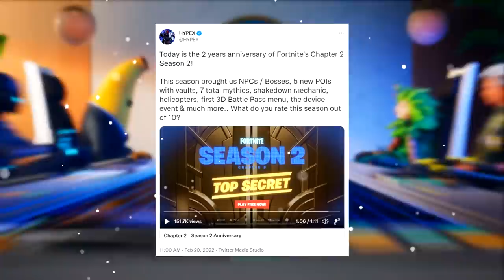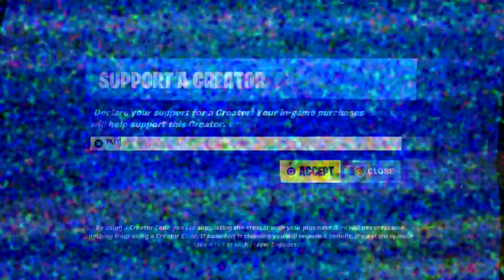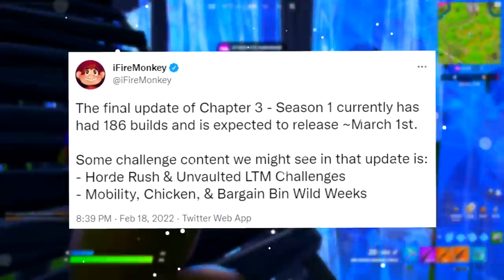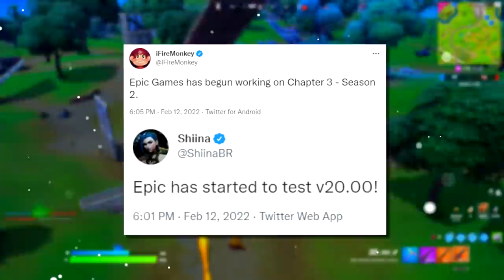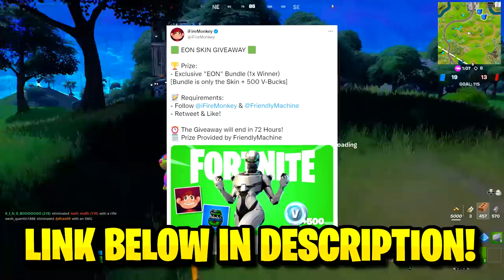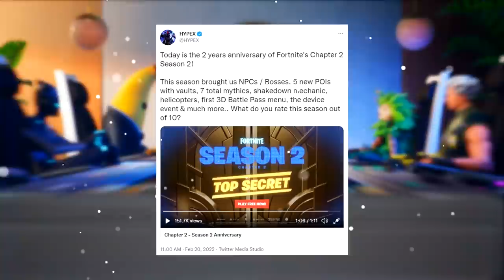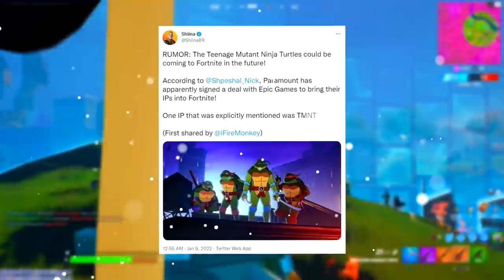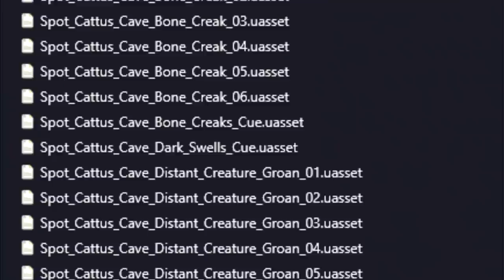Fortnite Chapter 3 - Season 2 | Battle Pass Trailer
Today's Fortnite 60fps Gameplay video covers Fortnite Chapter 3 - Season 2 Battle Pass Trailer Skins after the Live Event in Chapter 3 - Season 1 involving the return of the Polar Peak Monster (The Devourer) and Mecha Robot for The Final Showdown v2.0, we also break down the Lore/ Fortnite Storyline direction as we've entered Chapter 3, where it's going throughout this flipped island and the two factions which are largely involved being "The Seven" and the I.O. or The "Imagined Order!" leading into Fortnite Chapter 3 - Season 2 Trailer! Make sure to watch this full video for Fortnite: Battle Royale for the PS4, PS5 Xbox One, Xbox Series X PC, Nintendo Switch & Mobile Devices [IOS + Android] in 2022.
Fortnite Season 2 Trailer Concept ~  @FeraalsVFX

Rocket & Drill Site Cinematics ~  @randomChievos
Slone & Devourer Cinematic ~  @FeraalsVFX